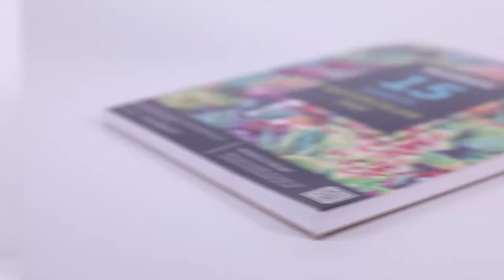MD145TZ MEEDEN online store：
PERFECT PACKAGE FOR UNDECIDED ARTISTS - This painting set includes everything you need to immerse yourself into the art world! And you can try a bit of everything before committing to one type of media.
BEST HARDWOOD FRENCH EASEL - The MEEDEN Full-size French Easel, which is an ideal all-purpose easel that offers all the features a new artist needs. It is very sturdy, easy to use and adjust. No need to pull out the screwdriver, it's fully assembled and made of Beech wood, which will last for many years if looked after.
HANG YOUR MASTERPIECES WITHOUT THE NEED OF FRAMING - What good is a painting set if you don't have something to paint on? And not just paper, but how about real artist canvas! That is why we have included two 11" x 14", top quality canvases. Also, we have included six 9" x 12" canvas panels for more practice and painting.
SURPRISE YOUR FRIENDS AND LOVED ONES WITH GREAT GIFTS: This was the perfect thing to get them started. They will love the multiplicity of supplies that came with this kit. You’ll know how wonderfull they feel when they open the box.
100% Satisfaction Guaranteed! In Meeden we believe in providing our customers with the tools and supplies that will make painting much more enjoyable. Your experience with the products is our guideline. If you will not be absolutely thrilled, send them back for a NEW set or full refund! No questions asked! That's why your order is backed up by OUR PHENOMENAL CUSTOMER SERVICE.